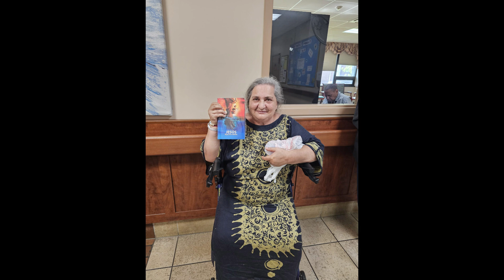Compañera de viaje - Actividad misionera Ministerio de Damas